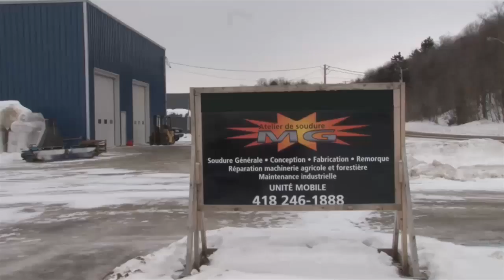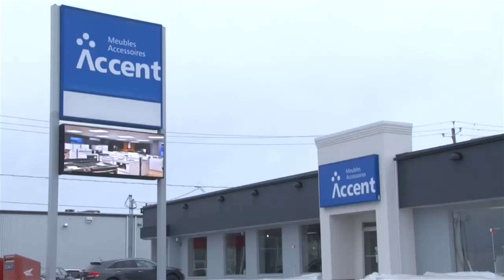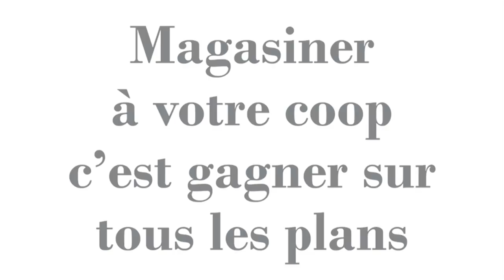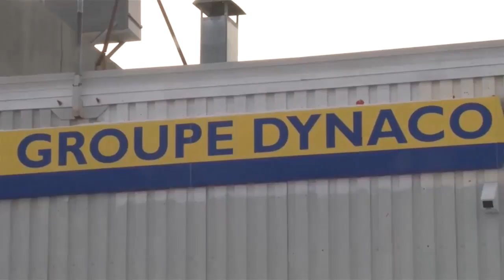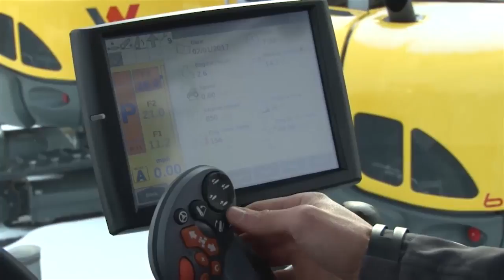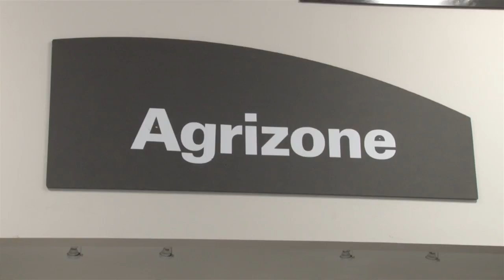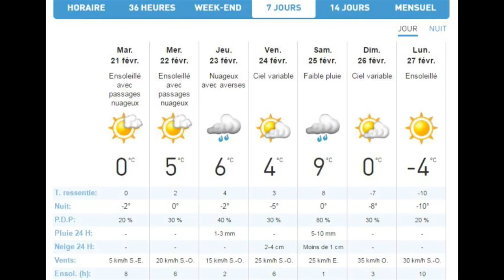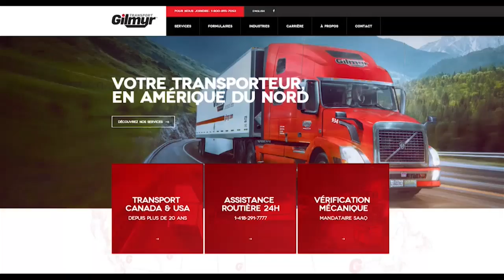Bonjour Côte du Sud, lundi 20 février 2017